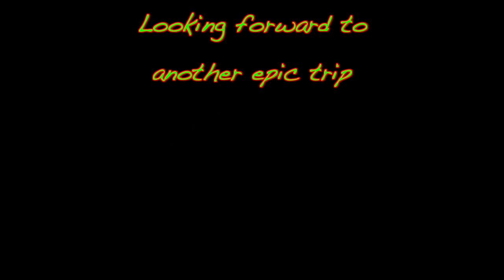Pioneer Yurt II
Harvesting Corn in the Pioneer Mountains - March 2012